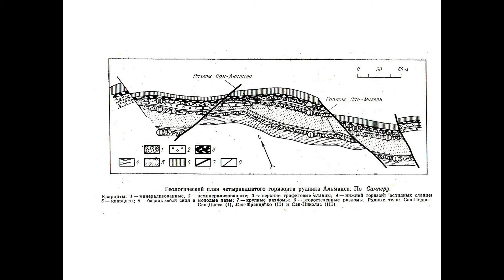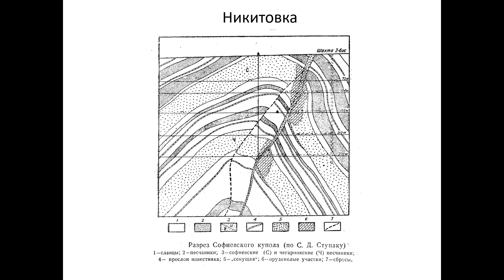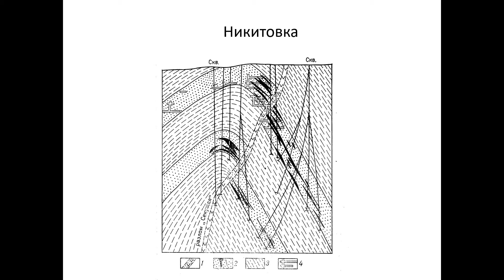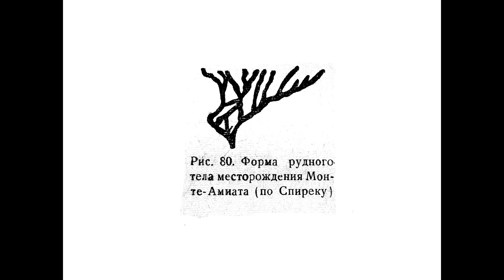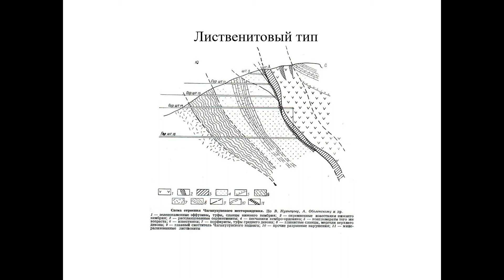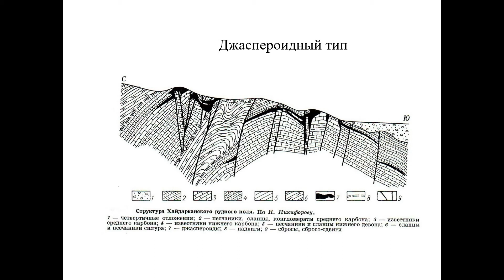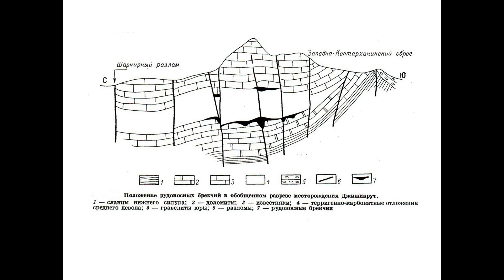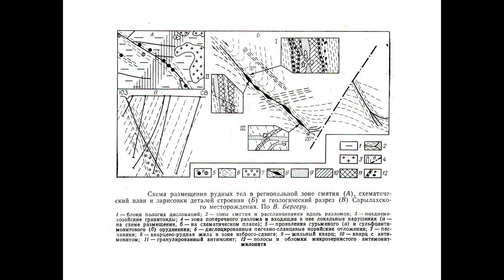Авдонин В. В. - Геология металлических полезных ископаемых - Лекция 8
Основные геолого-генетические типы месторождений ртути и сурьмы

0:00:19 1. Общие сведения
0:10:13 2. Основные месторождения ртути и сурьмы
0:10:28 3. Типы месторождений